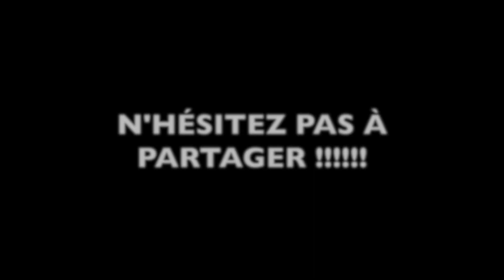CJ - WHOOPTY ( DJ OF THE EARTH REMIX VS JAMES HYPE REMIX )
JAMES HYPE VIP REMIX ( CJ -WHOOPTY )
ALEX REMIX ( CJ WHOOPTY)
Vidéo ( FILM JOKER )